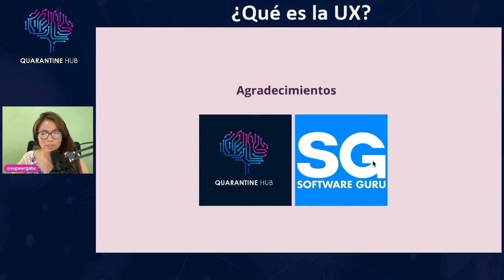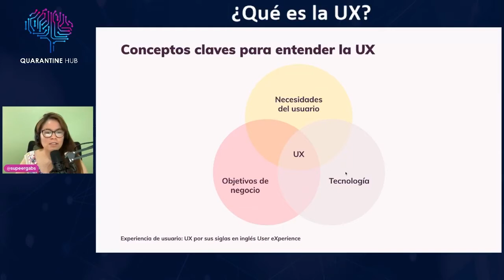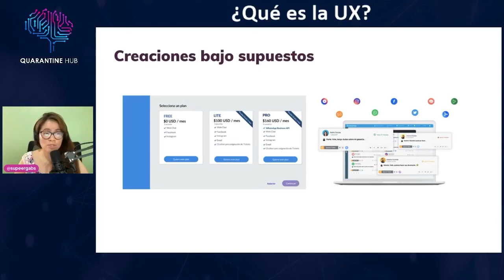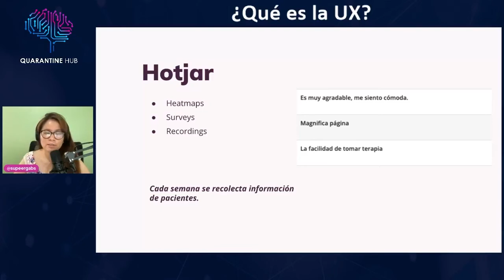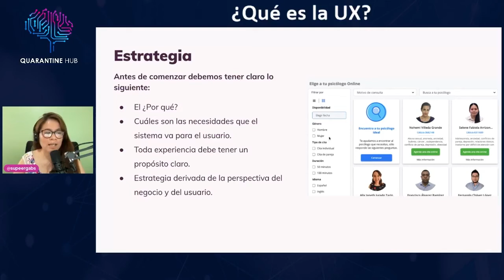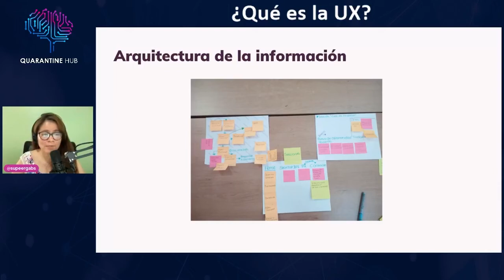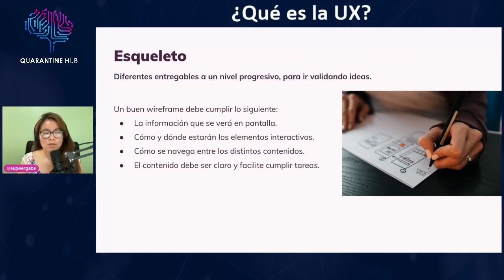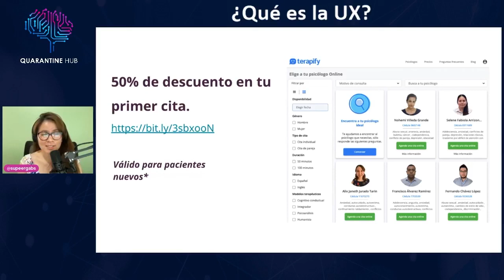QuerynTalks 21-04 - ¿Qué es la UX?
Hoy en día UX está tomando mayor fuerza en el diseño de productos y servicios. En esta charla aprenderás  el objetivo de la UX,  las partes que componen y en dónde se aplica.